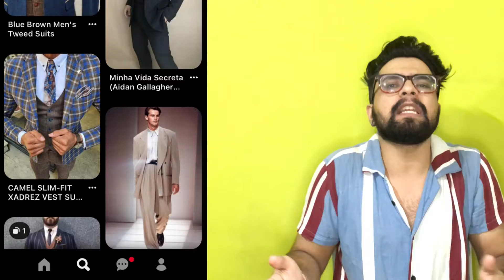8 Easy STEPS to Find ur PERSONAL Style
Today Guys, in this video, I'm gonna be telling u, 8 Easy STEPS to Find ur PERSONAL Style which can be any type of clothing, street or casual or smartcasual or formal or edgy or smart formal and many other ways u can Combine them to make ur Own Unique Style, Which I'll be helping u in this Video to Find.

Beacuse ur personal style should be that in which u feel comfortable and Confident in Front of anyone & u don't have to think twice about the clothing u need to Wear to Impress that guy or Girl.

So, without thinking Twice let's get to the Video and find ur Own Personal Style and Fasion ladder u want to Climb Confidently.

Philips Multigroomer Trimmer :--

Flipkart :
/ref=cm_sw_r_wa_apa_i_qEnZFb36M8ARR

Philips Thermo Protect Hairdryer :--

PHILIPS Kerashine HP8216/00 Hair Dryer

U can also Find on this Channel  ( Additional Hashtags )